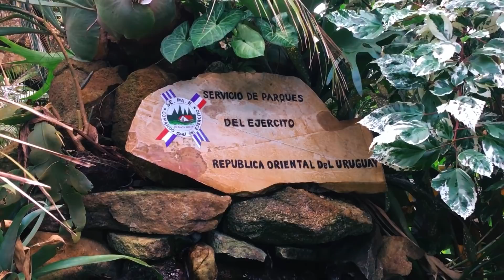PRIMEIRA NOITE NO URUGUAY E UM DIA SOLITÁRIO NO PARQUE SANTA TERESA (ep04)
Primeira noite no Uruguay em La Coronilla, 20km depois da fronteira, e um dia solitário mas muito agradável no Parque Santa Teresa.

00:00 La Coronilla - Local onde dormi
01:00 Pegando a estrada
01:40 Parque Nacional Santa Teresa
04:55 Bom dia! Café da manhã
06:17 Cozinhando no Uno motorhome
06:38 Levando marmita pra praia
07:40 Curtindo a praia
08:23 Almoçando em frente ao mar

O PROJETO:
Brasileiro viajando sozinho pela América do Sul em um Fiat Uno Mille 2002 que foi transformado em um mini motorhome.

CAMERAS UTILIZADAS:
iPhone SE (6S)

DATA DA GRAVAÇÃO:
23 e 24 de Maio de 2019

Old Bossa de Twin Musicom é licenciada de acordo com a licença Atribuição 4.0 da Creative Commons.